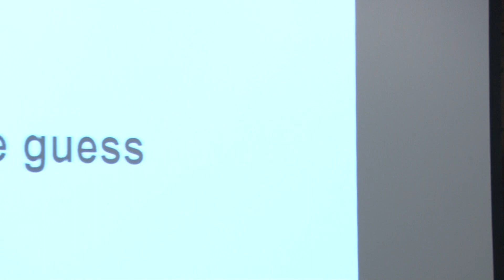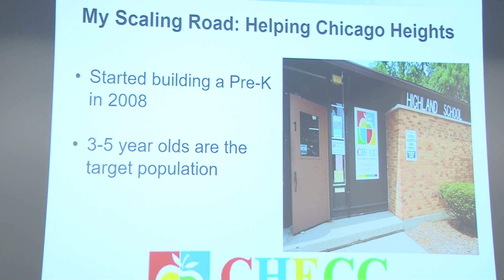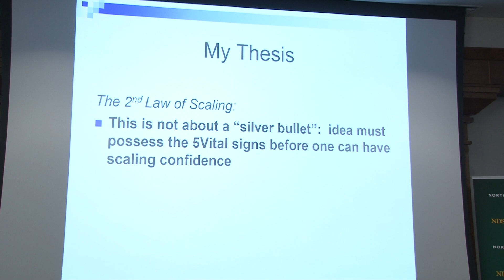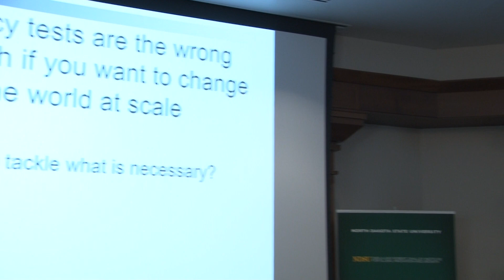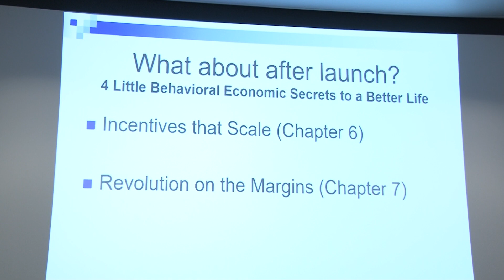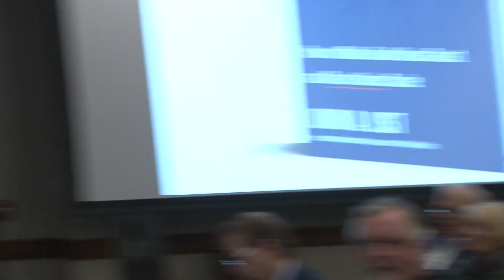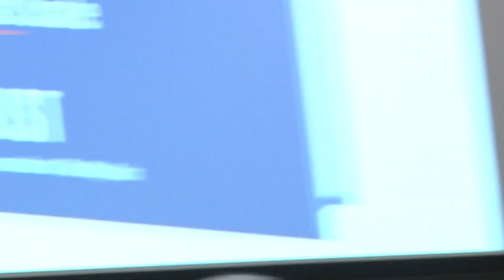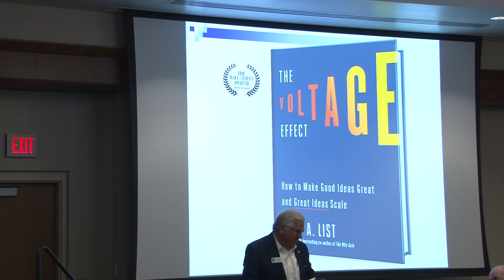John List Menard Family Distinguished Speaker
The Challey Institute hosts John List in its Menard Family Distinguished Speaker series. He presents, "The Voltage Effect: How to Make Good Ideas Great and Great Ideas Scale."